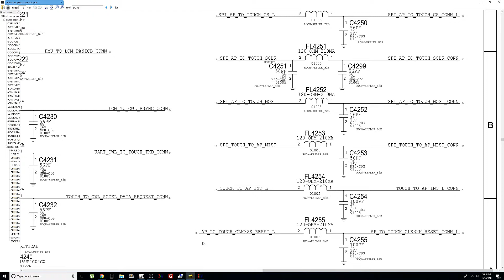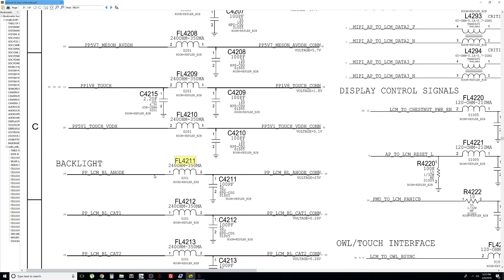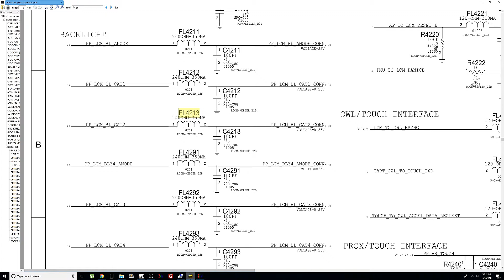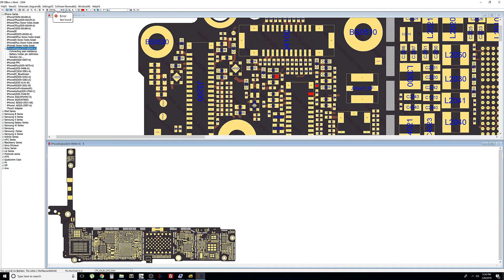iPhone 6s Plus Half backlight and no touch after screen replacement